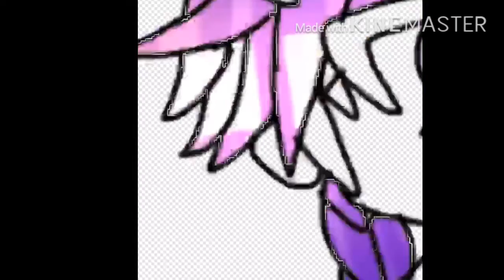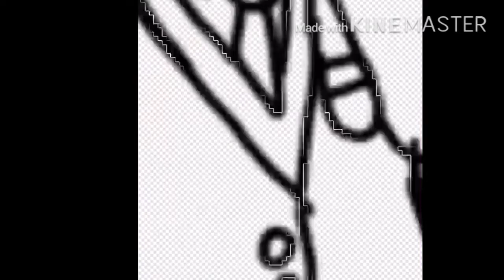William Afton Speed-Edit | Bit Underated?? | • Sherry Gacha •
Sorry if the song doesnt match the edit 😕